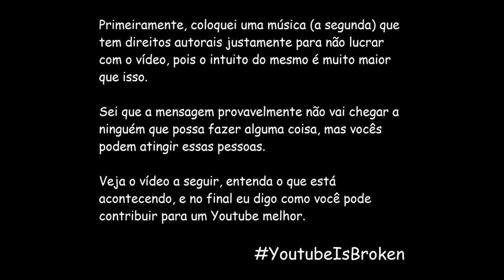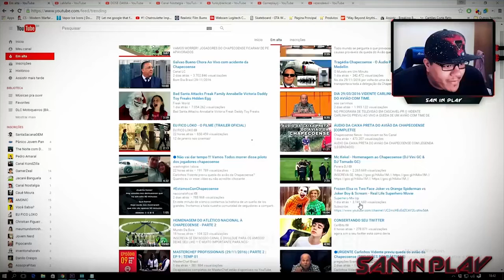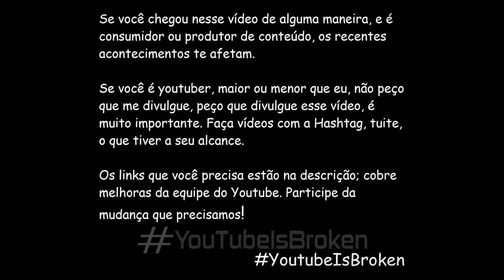Deu a loka no youtube!!!!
▼▼▼ WEB RADIO ▼▼▼

LOG Gaming no Discord (pelo celular):
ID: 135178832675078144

▼▼▼SITES/PAGES/BLOGS LOGHOLDING▼▼▼

▼▼▼Save Multiplayer▼▼▼